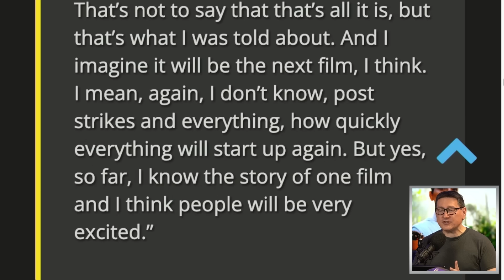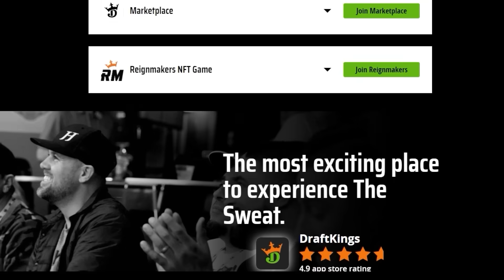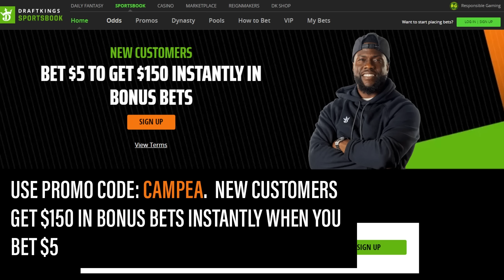New Star Wars Rey Movie: "People Will Be Excited" Say Daisy Ridley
John and the crew discuss Daisy Ridley’s recent comments about her solo Star Wars film featuring the character of Rey whom she played in the most recent films.

DraftKings | Official Sports Betting Partner Of The NFL
DraftKings Sportsbook is keeping your Thanksgiving week full of action! to download the DraftKings Sportsbook app and use code CAMPEA. New customers can bet $5 on the NFL Thanksgiving action to score $150 INSTANTLY IN BONUS BETS! Only on, DraftKings Sportsbook, an Official Sports Betting Partner of the NFL, with code CAMPEA. The crown is yours.

Gambling problem? Call 1-800-Gambler. In New York, call 877-8-HOPENY or text HOPENY (467369). Please play responsibly. In Connecticut, Help is available for problem gambling call or visit ccpg.org. On behalf of Boot Hill Casino & Resort (KS). Must be 21 or older in most eligible states but age varies by jurisdiction. for details and state specific responsible gambling resources. Eligibility and deposit restrictions apply. Bonus bets expire 168 hours after issuance. Terms at sportsbook.DraftKings.com/footballterms.

Mic pre-amps

Streaming Software
Wirecast Pro